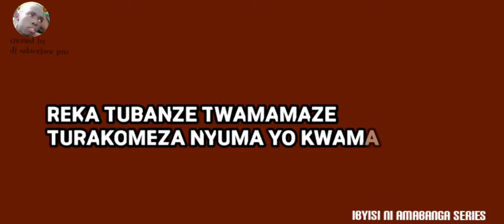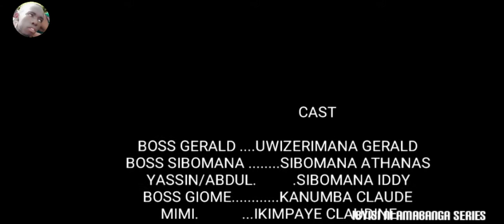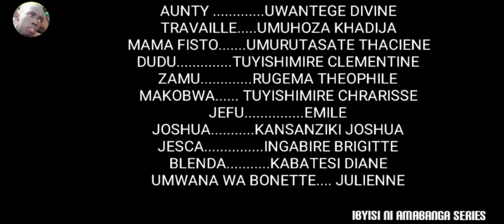IBYISI NI AMABANGA SERIES EP 36||POLARIS Official Trailer (2022)|TROUBLE GIRLFRIEND|THE SEMINARIAN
5/1, 5:56 AM] TAYOD FILMS COMPANY Ltd: 🤦🤦🤦🤦🤦mbega ishavu rya kanyota, fungura uce uraraba ingeni ivyakanyota ko biri kumu vangavanga ,Kora subscribe na share uyisangize bacuti bawe ! ayiwe ko kanyota afashwe na sebuja yazanye umwigeme arabigenza ate ???♥️♥️♥️♥️♥️♥️🥀🙆
[5/3, 9:38 PM] TAYOD FILMS COMPANY Ltd: *kanyota series ep 5 irasesekaye nabashishikarizaga kuyireba muribenshi kuko igeze ahatwika kbx kanyota isosiye ivuyemo inshishi bamuguye gitumo aryamanye numurusiya hhhhhh Kora subscribe na share kubashuti banyu kndi mwibuke kuduha ibitekerezo thanks*
[5/4, 9:22 AM] TAYOD FILMS COMPANY Ltd: 😂😂😂😂😂😂😂😂😂😂😂😂😂🧑🏻‍🎤🧑🏻‍🎤🧑🏻‍🎤🧑🏻‍🎤cyakoze iyimpano tugomba kuyizamura vuba kbx Kora subscribe na share kuri F1 RW TV full video Ni tomorrow morning bamwita ntwali Godwin mukarere ka
[5/10, 12:07 PM] TAYOD FILMS COMPANY Ltd: *mwongeye kuramukana amahoro y'imana ? Tayod films company Ltd irabaramukije , twabamenyeshaga ko kagafilm Kari mukirundi kitwa kanyota comedy series ep 7 yageze hanze ,mudufashe gukora share na comment mwibuka gukora subscribe kubatarayikora murakoze cyaneee ahaaaa noneho kanyota bamugeretse ibuye kunda!!!*
[5/12, 8:28 AM] TAYOD FILMS COMPANY Ltd: *mwaramutse neza nkuko twabyiyemeje tugiye twoye kubazanira KANYOTA SERIES Ni agafirime keza Kari guca ibintu ,,noneho kanyota ara gigiye mbere yo kwiba ibyombo bakamufata 😂😂😂🙆🙆🙆ntimuyicikwe numuriro kbx knd kugumya kuduha umwanya wanyu imana I've ibaha umugisha thx*
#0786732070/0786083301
Nitwa peter havugimana,
Nkaba ndi D.O.P  wa ( F1 RW TV)
nkaba Ndi n'umwanditsi w'inkuru
Nk'anaba chief Editor w'Amashusho
Ntuye mu karere ka Rwamagana
Nkorera mukigo cya YEGO CENTER RGNA
Ndi na PRO w'ikigo cya Yego center
Nize ibyo gutunganya cinema no Ku yandika
Nihuguye kuri ICT na Phones programming
Nkaba Ndi n'umu volunteer mwiza
Nkaba Nana photora amafoto nkanayakesha(photo shot and Editing)

Ndumva tumenyanye na nakwiyibukije

NB: vuba cyane ndagutangiza season ya film Ndi gukora yitwa INZIRA Y'AMARIRA SERIES
Nizereko ntamutima mubi uri ready kudushyigikira nkimpano nshya mu karere kacu ka Rwamagana

Thanks !!!
Ku ba Islam bene data Asalam alekhum Allah maturullah wabalakhatu
Kubakristo Christi yezu akuzwe
inteviews Is video of intertainment which shows any perform of F RW TV from RwamaganaT STUDIO, Videos Me Follow F1 rw tv YouTube Videos Rank subscribe and share  Video funny boy d6 wizree

Queries Solved:
1: YouTube Channel f1 rw tv
2: YouTube Channel tayod tv online
3: How to Search Topics for YouTube Videos yego center tv
4. How to Write Title in YouTube Video
5. How to Find Best Keywords for Title
6. How to Write Description in YouTube Videos
7. How to Find Tags on YouTube Videos
8. How to Make Thumbnails for YouTube Videos

FILM TWAKINNYE
1.intimba y'ikinyoma full movie part 1,2,3
2. inturo y'umujinya full movie
3. kwihorera /revenge full movie
4.ibyisi ni amabanga series ep 1_39
5. derira company series ep 1_14
6. isi yanjye series ep 1_8
7. inzira y'amarira series
8. wino full movie
9.nkota film full movie
10.the secrit ofdeath full movie
11.intongo y'amaganya film full movie
facebooklink:Peter Djsakwekwe
Film Maker And DOP
From Rwamagana
5K friends
WHATSAPP BUSINESS DEAL:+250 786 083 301
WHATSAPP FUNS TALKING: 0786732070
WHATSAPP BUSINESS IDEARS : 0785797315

tubibutsa ko kurubu kueneye gukoresha video iyariyo yose watugana tukagufdasha
dukamera video zitandukanye (video  z'ubukwe ,video  za comedy, video za birth day, video ya death rate, video za film)
twigisha gufotora no gutunganya amashusho (video production)
twigisha gukina film no kuzitunganya
dutanga stage kubayishaka kubijyanye na multmedia
wifuza serivise twavuze hejuru
waduhamagara kuri 07867320